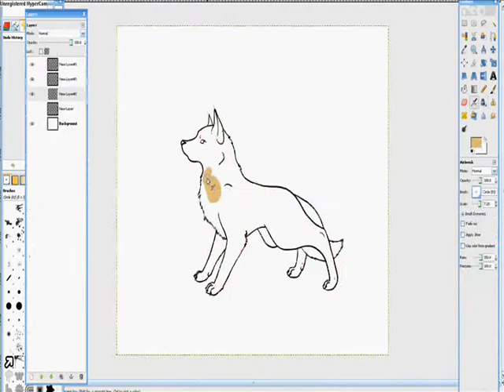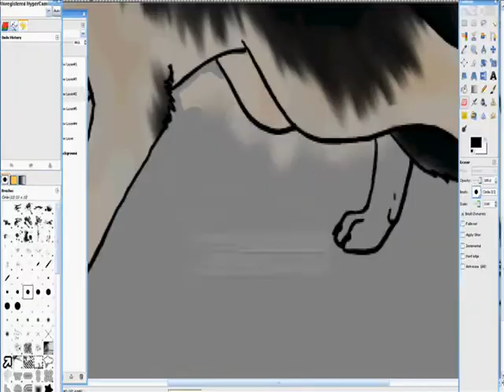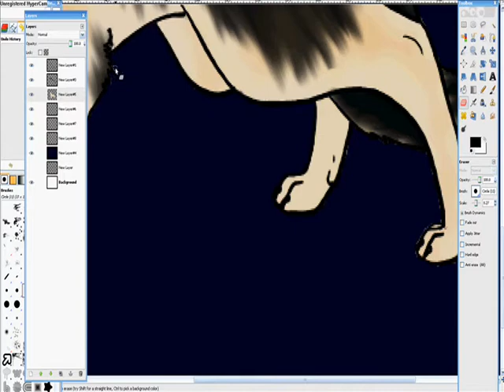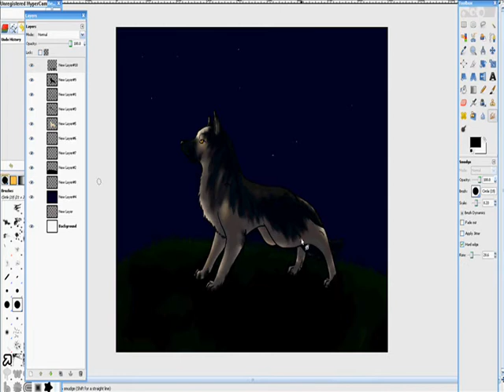German Shepherd Speedpaint- Contest Entry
My video of a German Shepherd was blocked in Germany.
XD
Oh the irony.
Why does Germany block me so much?!

Yep, so i tried to draw a german shepherd...
though it's a cartoonish version of one XD

I tried something new with the paws...
better or worse?

X3